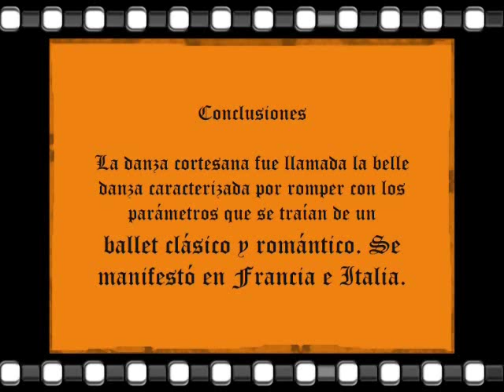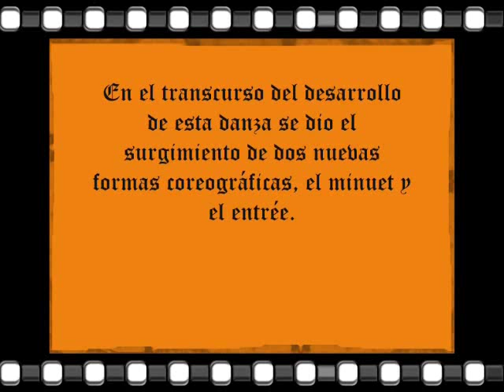DANZA BARROCA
DANZAS DEL BARROCO (COLEGIO CALASANZ FEMENINO)